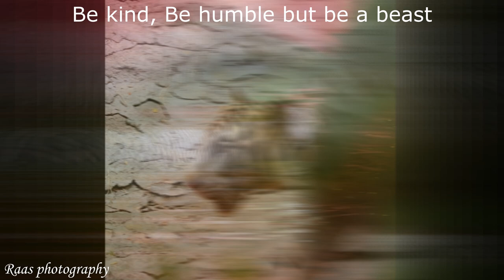Raas photography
The picture is worth a thousand words.

I click the story behind every picture:

Raas photography creates memories about the past that cherish every time when you see them:

Raas photography is all the

# Architecture photography.
# Wedding photography.
# Nature photography.
# Model photography.
# Light painting photography.
# Landscape photography